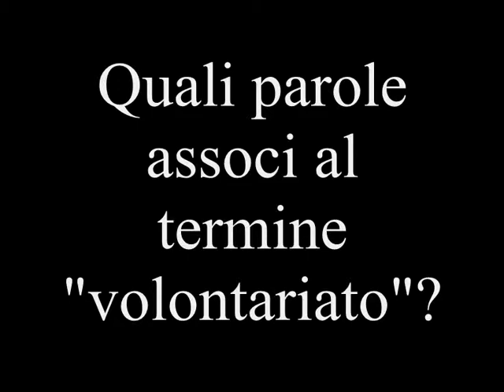Intervista a Stefano Oppedisano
PENSIERI di VOLONTARIATO.
Riflessioni e suggestioni su un tema, che vede protagonisti molti di noi. Aspettando il seminario che si svolgerà a Grugliasco il 9 dicembre 2014.